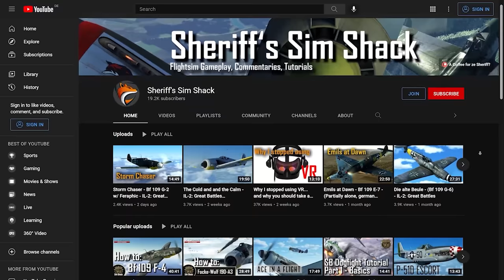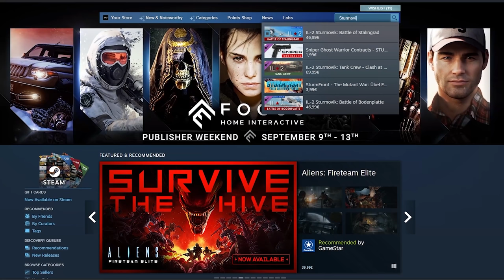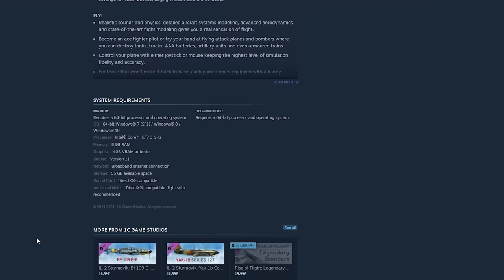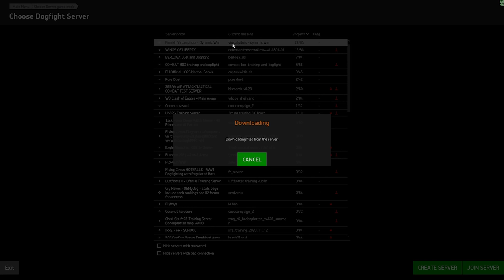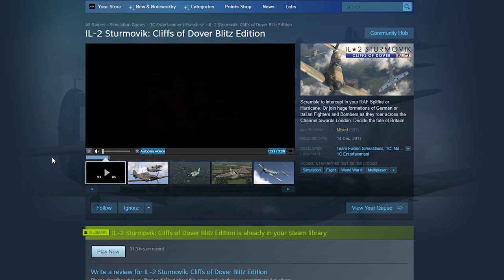Die Great Battles schicken euch in packende Schlachten! - IL-2 Sturmovik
Mit der Great-Battles-Serie liefert die Hardcore-Flugsimulation IL-2 Sturmovik von 1C Game Studios seit Jahren anspruchsvolle Luftkampf-Action im 2. Weltkrieg. Was die Reihe im Detail zu bieten hat, erklärt und in diesem Gastbeitrag der Sturmovik-Experte Sebastian Schreiber, der die Simulation auf seinem YouTube-Kanal Sheriff's Sim Shack regelmäßig mit Videos begleitet

PRODUKTPLATZIERUNG / WERBUNG

Folgt uns!